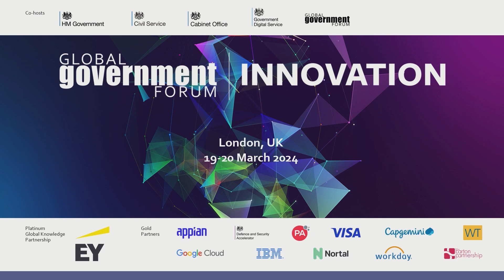Innovation Day 1 Innovate Stage Professional project delivery how to innovate in delivering ma